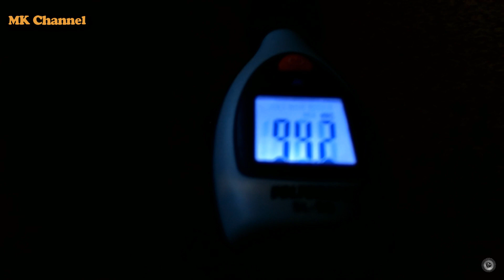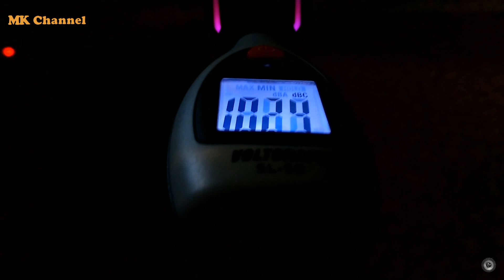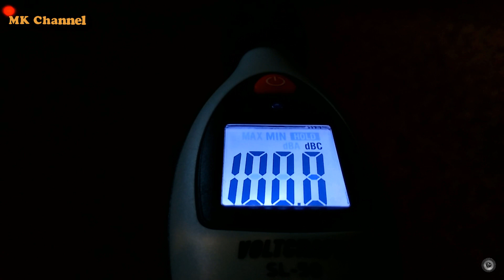Sony GTK-XB7 - Sound test + SPL test 🔊🎤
Recording sound: RODE VideoMic Me.
Recording video: HTC.
Rollei smartphone stativ.
dBC meter: VOLTCRAFT SL50
Use Headphones .